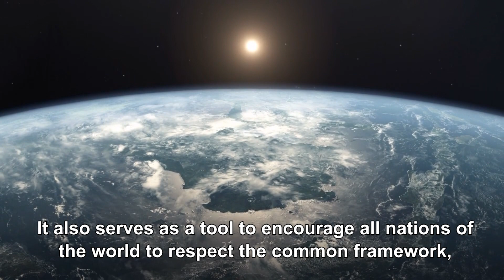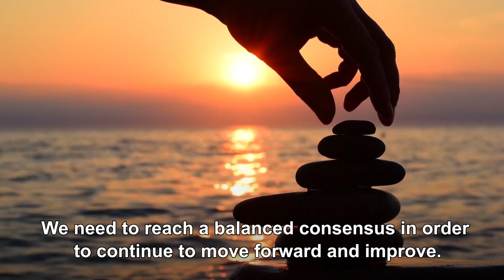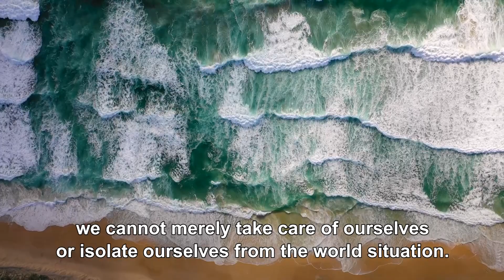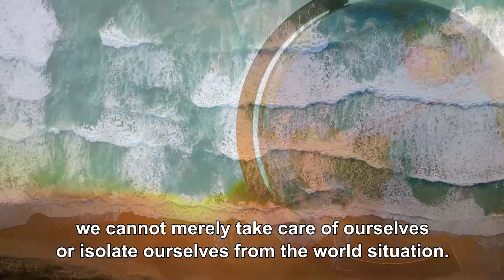Dr. Hong Speech | United Nations Day | 10-24-2022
Dr. Hong, Tao-Tze, President of the Federation of World Peace and Love (FOWPAL) delivered opening remarks on United Nations Day on Oct. 24, 2022. Dr. Hong addressed in his speech "Conscience-Based Global Cooperation for a Sustainable Future."